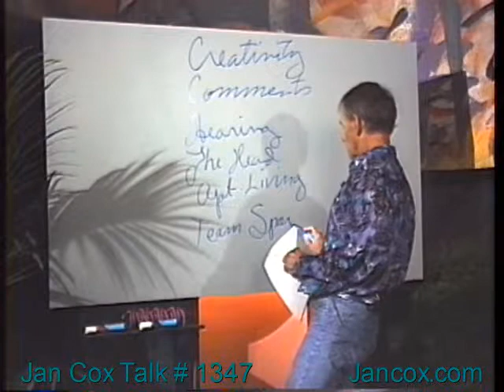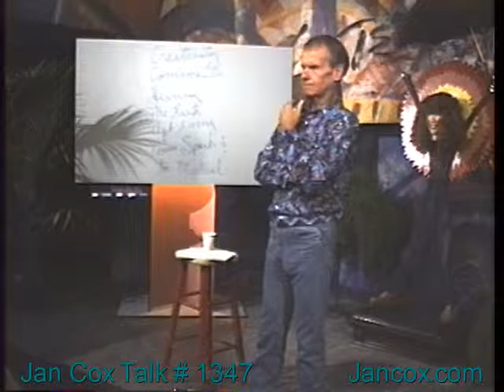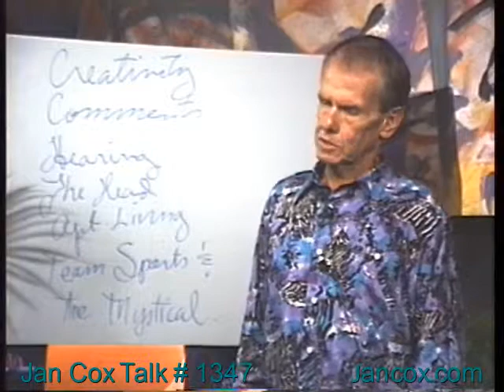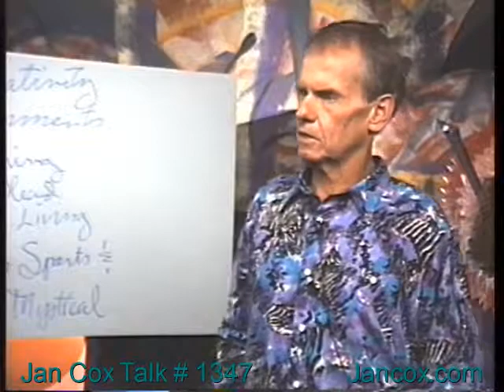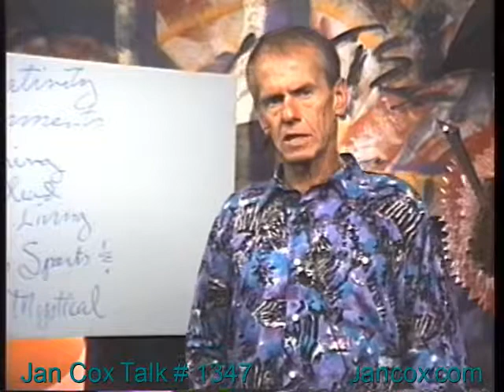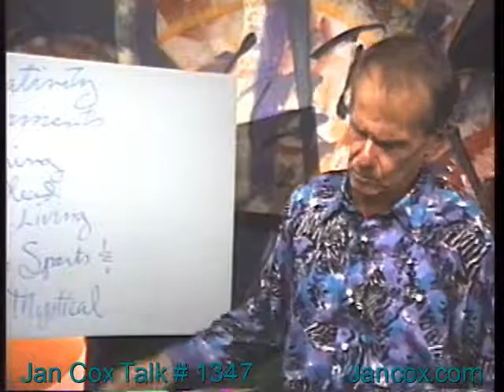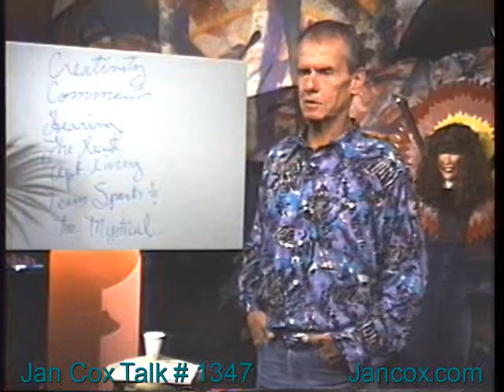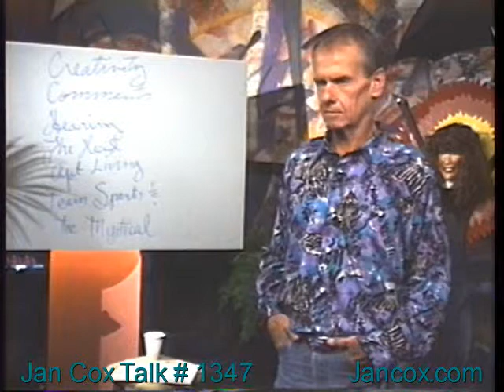Jan Cox Talk # 1347